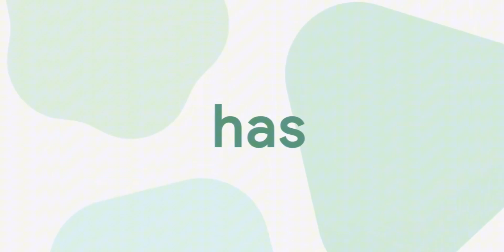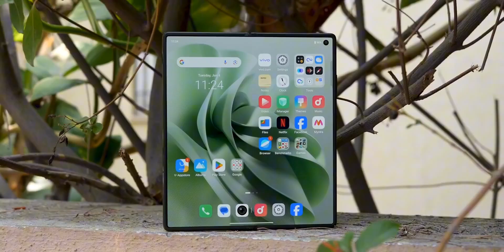Vivo X Fold 3 Pro 5G | Zesis Camera | Gaming Performance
Vivo X Fold 3  Pro 5G | Zesis Camera | Gaming Performance | Superb Display

Search Audience :-
vivo x fold 3 pro
vivo x fold 3 pro unboxing
vivo x fold 3 pro price in india
vivo x fold 3 pro vs samsung fold 5
vivo x fold 3 pro 5g price in india
vivo x fold 3 pro 5g vs samsung fold 5
vivo x fold 3 pro 5g pubg test
vivo x fold 3 pro 5g vs oneplus open
vivo x fold 3 pro 5g review
vivo x fold 3 pro 5g camera test